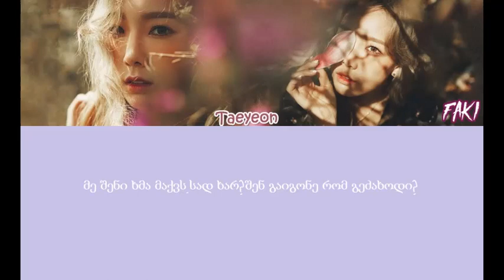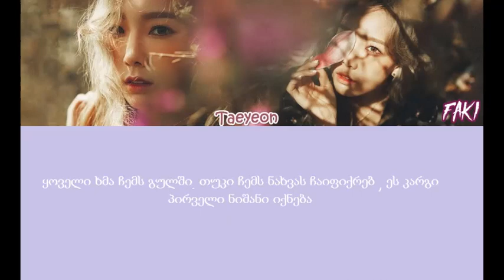TAEYEON- VOICE [GEO SUB\ქართულად]